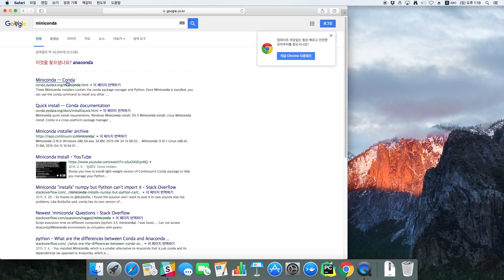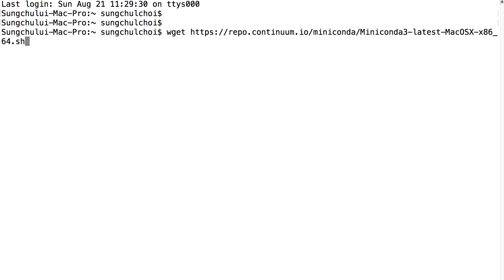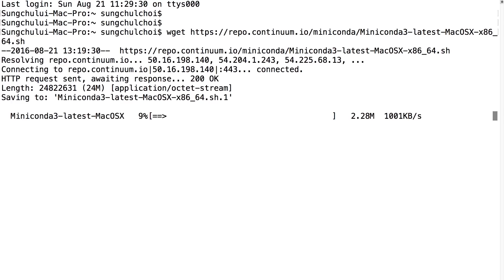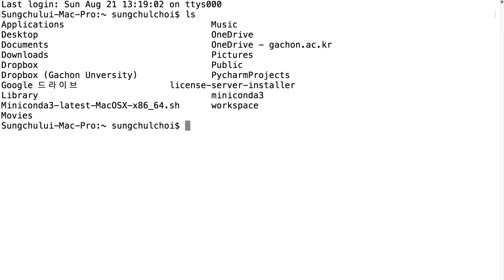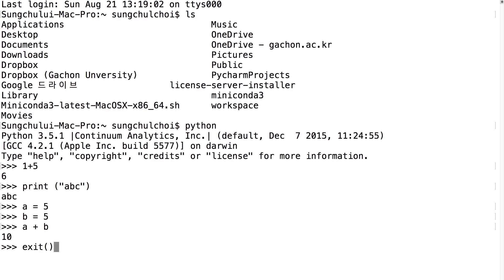파이썬 강좌 | Python MOOC | Miniconda on Mac OS